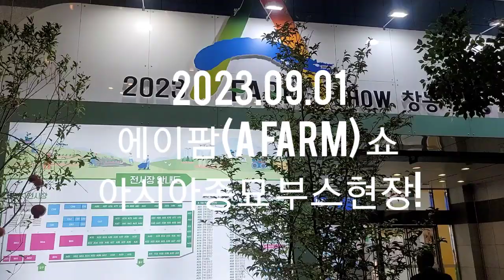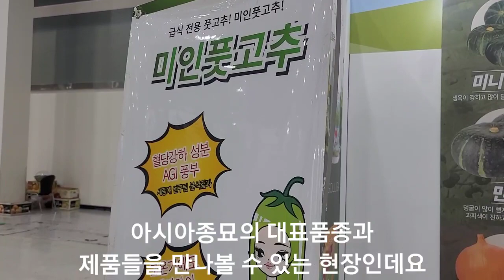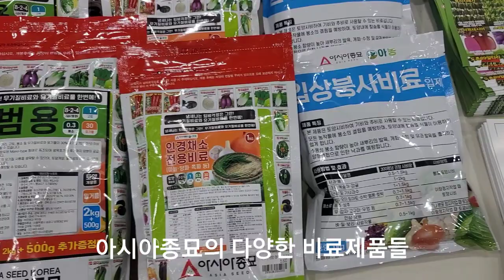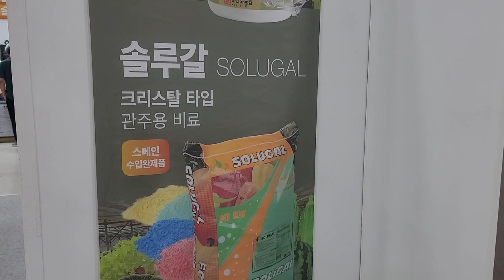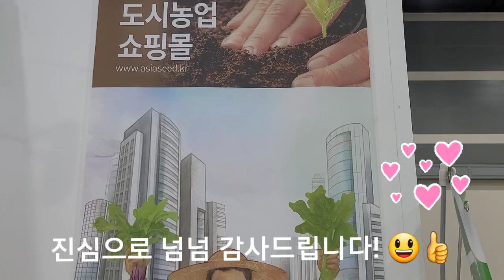아시아종묘, 2023 에이팜(A-FARM)쇼에 가다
안녕하세요, 아시아종묘입니다!

지난 9월 1일, 아시아종묘는 서울 양재 aT센터에서 열린 2023 에이팜(A-FARM)쇼에 참여했습니다.

에이팜 쇼는 창농, 귀농을 주제로 한 고향사랑 박람회로 지난 2014년부터 시작해 올해 10회를 맞이했는데요,  아시아종묘는 자사 개발 품종과 상품 전시를 비롯해 판매와 컨설팅을 진행했습니다.

 아시아종묘는 농업관련 박람회 참여를 통해 연말 쉼 없는 행보를 이어갈 예정입니다. 종자산업의 중요성을 알리는 데만 그치지 않고, 대한민국 농업의 저변을 넓히는데 일조하는 발걸음을 이어갈 계획입니다!